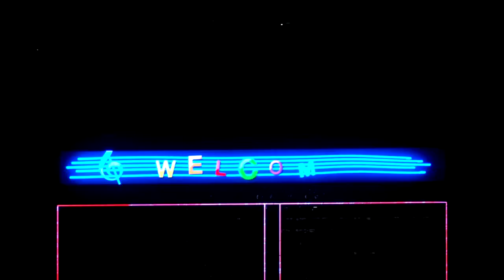Hong Kong at night - Symphony of Lights.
A Symphony of Lights is staged every night at 8:00 p.m. The best viewing locations of this nightly spectacle are along the Tsim Sha Tsui waterfront between the Avenue of Stars and the Hong Kong Cultural Centre or from sightseeing ferries in the Victoria Harbour.

On Hong Kong Island

One of the vantage point of A Symphony of Lights at Tsim Sha Tsui - Hong Kong Cultural Centre. Tourist are waiting to enjoy the show
The show ranges from Wan Chai and spreads to the western district. The buildings included are listed below:
Sun Hung Kai Centre (starting from 17 January 2004) [laser/searchlights]
Central Plaza, Hong Kong (starting from 17 January 2004) [laser]
Hong Kong Convention and Exhibition Centre (starting from 17 January 2004) [LED lights]
Hopewell Centre (starting from December 2004) [LED lights/laser]
Harcourt House (starting from 17 January 2004) [LED lights]
The Hong Kong Academy for Performing Arts (starting from 17 January 2004) [searchlights/projection lighting/LED lights]
MassMutual Tower (starting from 17 January 2004) [LED lights]
CITIC Tower (starting from 1 May 2005) [LED lights]
Queensway Government Offices (starting from 17 January 2004) [searchlights]
The Chinese People's Liberation Army Forces Hong Kong Building (starting from 17 January 2004) [searchlights/projection lighting]
Bank of America Tower (Hong Kong) (starting from 1 May 2007) [LED lights]
Bank of China Tower (starting from 17 January 2004) [LED lights/searchlights]
AIA Central (starting from 23 December 2005) [LED lights]
Cheung Kong Center (starting from 17 January 2004) [Optical Fiber]
HSBC Main Building (starting from 17 January 2004) [LED lights/searchlights]
Hong Kong City Hall (starting from 17 January 2004) [LED lights]
Standard Chartered Bank Building (starting from 1 May 2007) [LED lights]
Jardine House (starting from 17 January 2004) [searchlights/projection lighting]
One Exchange Square (starting from 17 January 2004) [searchlights/projection lighting]
Two Exchange Square (starting from 17 January 2004) [searchlights/projection lighting]
Two International Finance Centre (starting from 17 January 2004) [laser]
One International Finance Centre (starting from 17 January 2004) [laser]
The Center (starting from 17 January 2004) [LED lights]